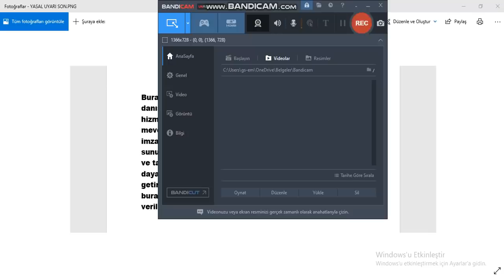BORSADAN ÇIK HİSSENİ SAT GİT